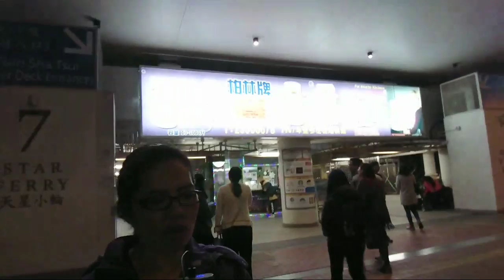VlogMas Day 21/tsim Sha Tsui Hongkong /Yvette's Vlog